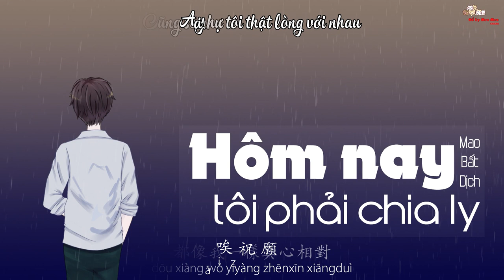Vietsub || Hôm Nay Tôi Phải Chia Ly - Mao Bất Dịch | 今日我離別 - 毛不易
Link ảnh: Updating...
Link mp3: Updating...

詞：劉潤潔

曲：劉潤潔

原唱：劉潤潔

定位制作人：劉洲

改編編曲：李乃剛

來時空蕩房間

歸去空蕩房間

風水轉轉一圈

今日我離別

彼時歡暢笑臉

此刻相顧無言

低落的不再說

讓我寄言祝願

願你踮踮腳就能嗅到彩虹香味

願你荊棘路變玫瑰

願你的日子會像白日夢一樣美

願你遇到的愛都可貴

願陪伴你的人無論變成誰

都和我一樣真心相對

唉 祝願說太多

長夜不能寐

歡聚自在難得

散去終有時刻

無時不在送別

不過這回深刻

若記得關於我

哪怕零零散落

故事不求太多

還有美好的歌

都像我一樣真心相對

唉 祝願說太多 長夜不能寐

祝願說太多 叫人食無味